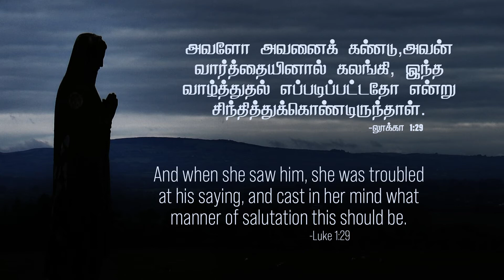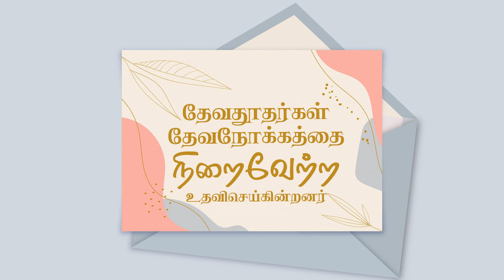லூக்கா 1:29- Luke 1:29 - DD - 25th April 2021